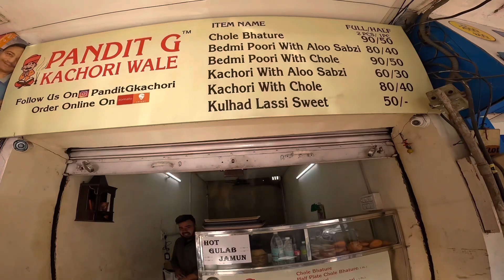1st Vlog Chandigarh Tour (Chandigarh New Office ) 02-02-2022